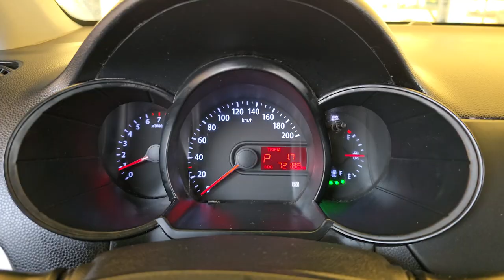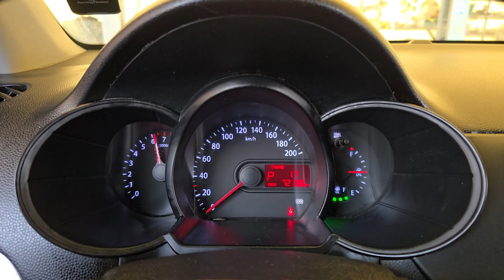2012 Kia morning(picanto) used car export (CT121995) carwara, 카와라 올뉴모닝 바이퓨얼 수출